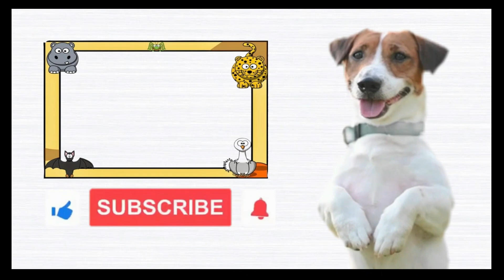🐾 American Eskimo Dog: The Snowy White Beauty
≫ Caring for Your American Eskimo Dog: Tips for a Happy and Healthy Companion

Explore the enchanting world of American Eskimo Dogs, known for their stunning snowy white coat and lively personality. Learn about their history, intelligence, and why they're cherished as beloved family companions and versatile performers.

00:00:00 Intriguing Introduction
00:00:27 Unveiling the History
00:01:24 Unraveling the Breed's Physical Characteristics
00:02:19 Health, Basic Care, and Nutrition
00:03:19 Temperament, Personality, and Training
00:04:46 Suitable Environment and Wrap-Up